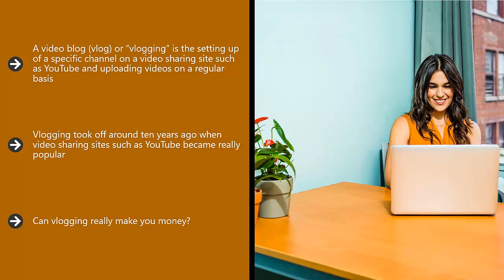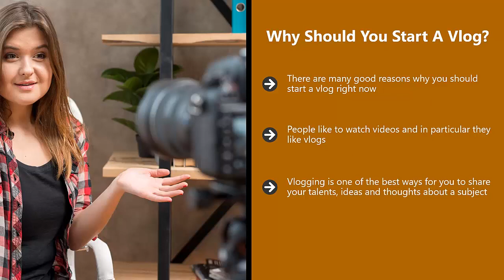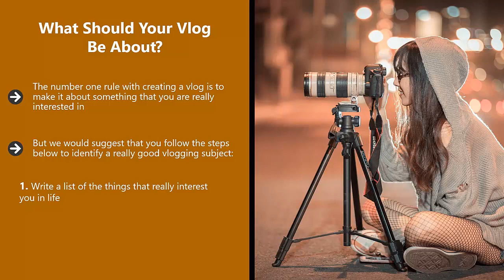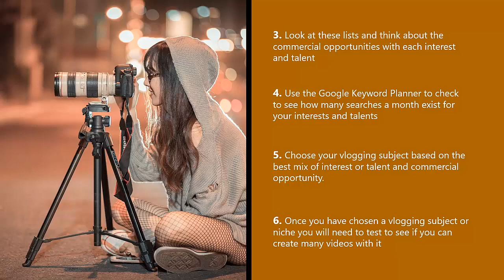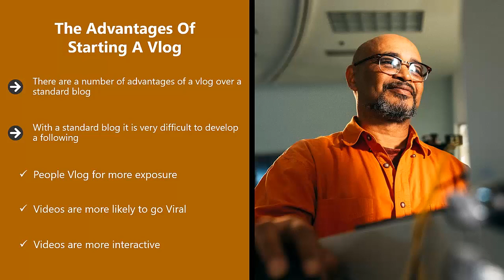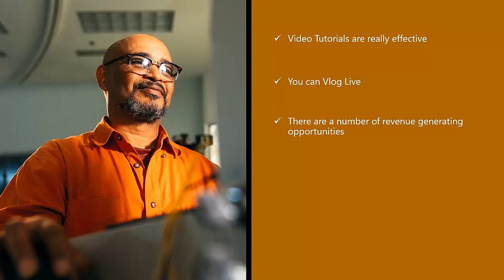what is vlogging?